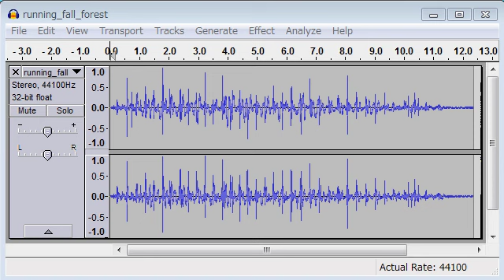running in fall forest free sound effects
KON-NICHIWA!
Welcome to my free sound effects on youtube. I'm Taira Komori in Japan.

ARIGATOU !